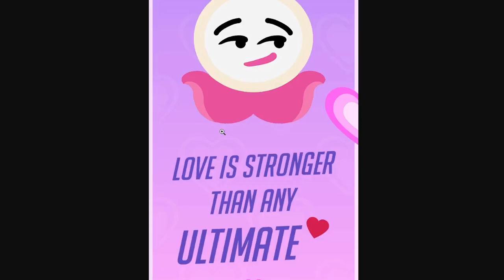How to win over Genji in Loverwatch | Overwatch 2 Dating Sim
Overwatch 2 has dropped a bomb with a dating sim for Genji and Mercy this year!